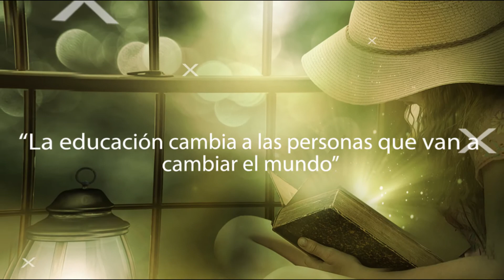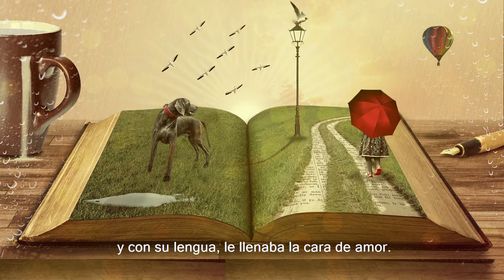Polvo de estrellas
“Claridad oscura que empañas el espejo de mi ver, volverás a donde nunca emprendiste camino alguno”